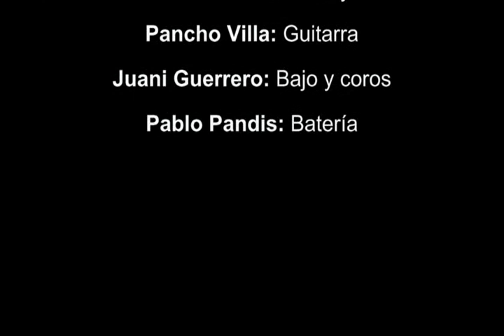Nuria Habla Con Los Peces - Fotos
Clip de fotos en nuestra primera presentación en el Hotel BAUEN (21/08/10)